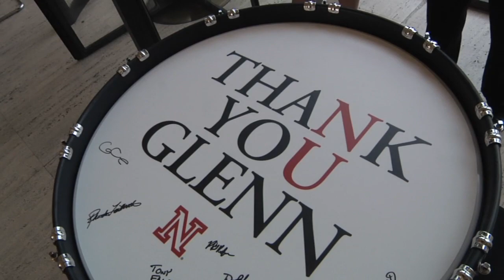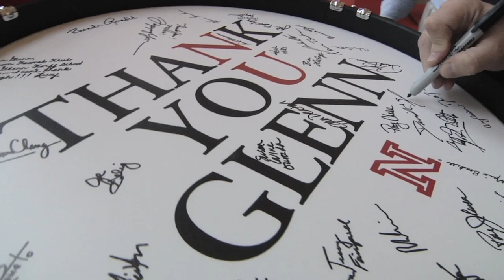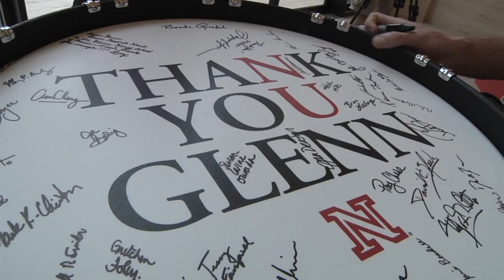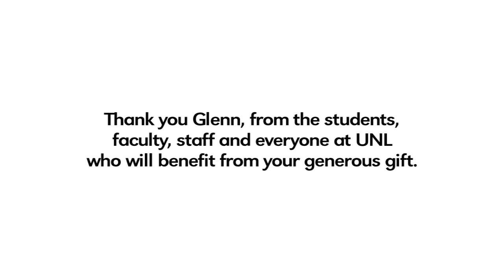UNL School of Music celebrates $8 million gift from Glenn Korff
Lincoln, Neb., August 20th, 2013 —
            For generations to come, students and faculty members at the University of Nebraska-Lincoln School of Music will benefit from an $8 million gift from UNL alumnus Glenn Korff to the University of Nebraska Foundation. The gift from the fourth-generation Nebraskan creates a permanently endowed fund to provide annual support for students, faculty and programs within the school, which is part of the Hixson-Lied College of Fine and Performing Arts.

            In honor of Korff's generosity, the school will be named the Glenn Korff School of Music, pending approval by the NU Board of Regents.